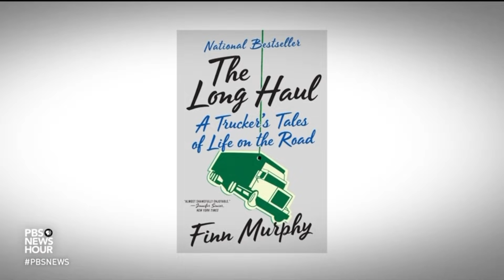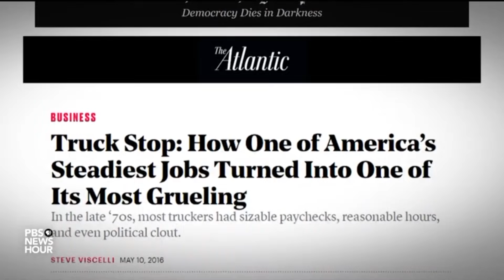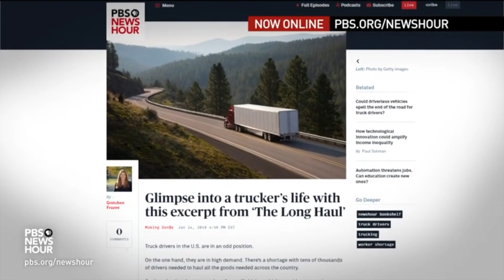A career truck driver on why his is no longer ‘a middle class job’ 2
Jobs in the trucking industry are increasingly threatened by technology and the rise of driverless trucks. But what explains the contradictory dynamic between fears of job elimination and a current shortage of truck drivers in the U.S.? The NewsHour returns to the unusual story of driver Finn Murphy, who left college and a literary family for the open road. Paul Solman reports.